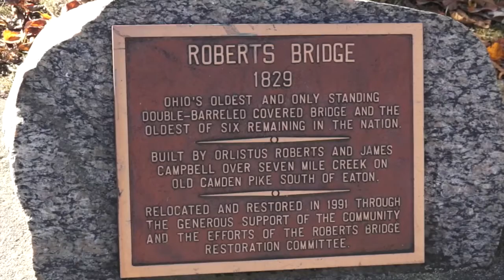Preble County Convention and Visitors Bureau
You are invited to visit Preble County! Eight historical covered bridges highlight your trip to Preble County, Ohio, an area rich in agricultural heritage with picturesque prairies, rolling hills, and wetlands. Enjoy beautiful sunrises and sunsets past this scenery to bookend your days. Family fun and adventure is plentiful with festivals and events for many occasions, as well as parks, camping, hunting, and fishing.

Located in southwest Ohio along Interstate 70 with easy access to Columbus, Dayton, Cincinnati, and Indianapolis, big city attractions aren't far away, either. With so much to do in and around Preble County, there's something for everyone!